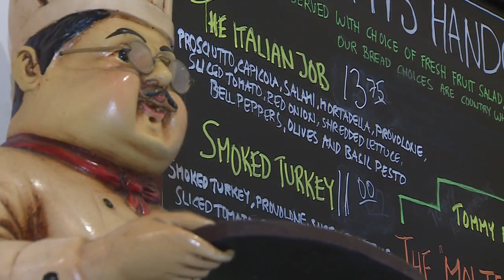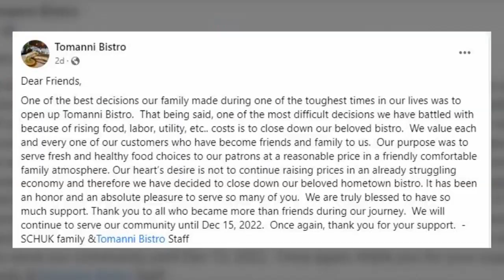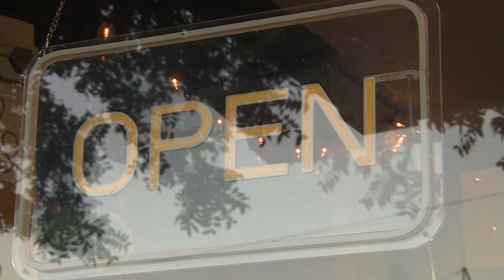Inflation causes bistro to close its doors in Downtown Reedley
Rising prices aren't just affecting us at the grocery store, some restaurants have been forced to raise prices... but the chef and owner of Tomanni Bistro said he would not sacrifice the quality of the food and the affordability. That's why he'd rather make a tough call than have his customers pay the price.